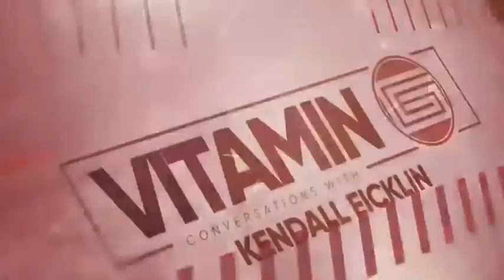DO IT AFRAID: VITAMIN G Ep.12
Fear is natural. It’s ok to be afraid, but you can’t let it stop you.

Kendall is a coach, speaker and author who helps people make the transition from part-time dreamer to full-time doer. With over 25 years of entrepreneurial experience, Kendall founded Grindation to help everyday people create a business and life they can be proud of. Today, Kendall offers a variety of programs and services – from individual coaching, corporate training, workshops, and keynote speeches.